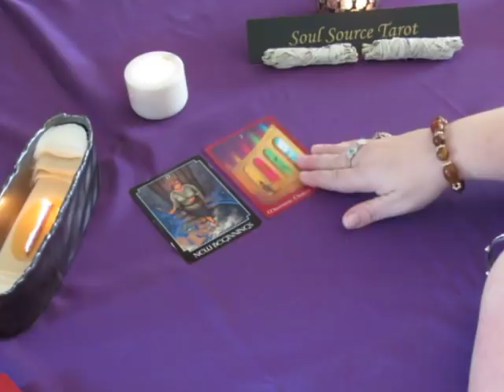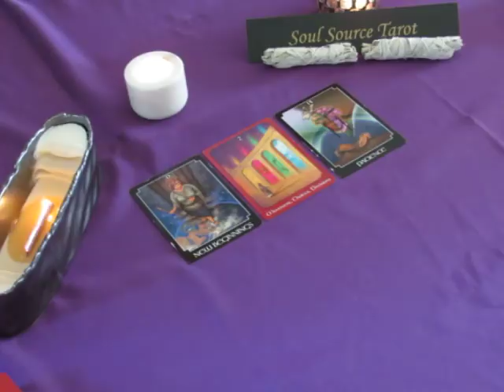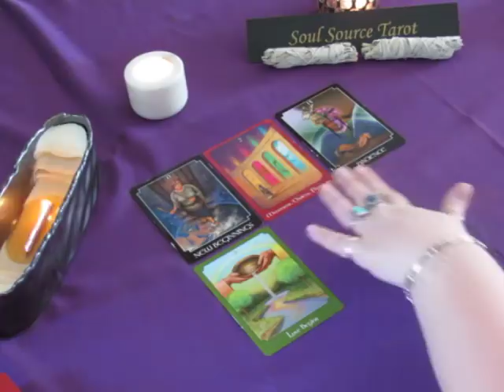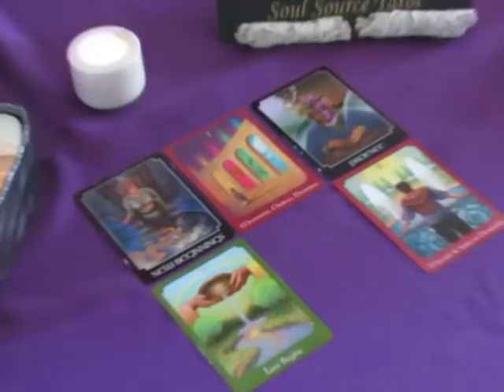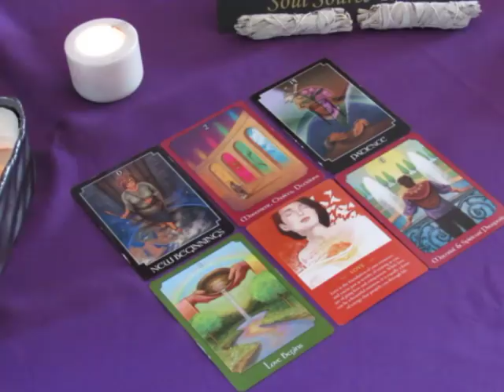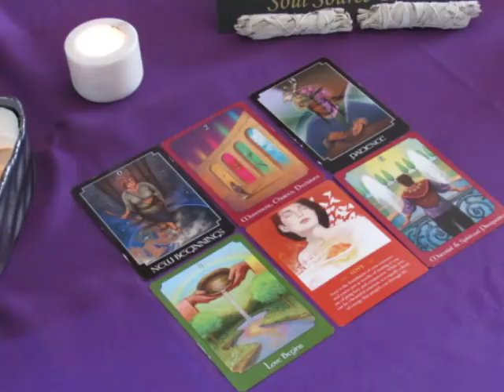~Daily Vibes~Fresh Start~Wednesday February 21, 2018 Daily Tarot Reading